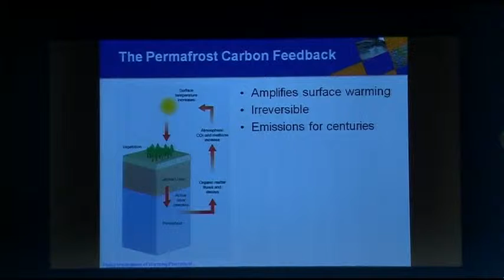2165WD -QATAR FILE-CLIMATE PERMAFROST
2165WD -QATAR FILE-CLIMATE PERMAFROST